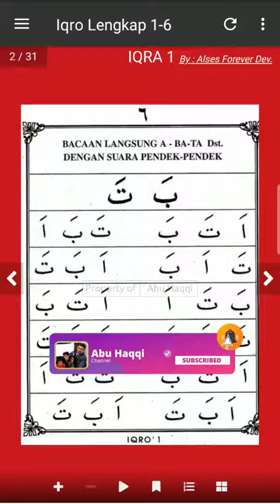Belajar IQRA 1 halaman 2 Membaca huruf A Ba Ta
Bacalah huruf A, Ba, Ta tanpa dieja, dan dibaca pendek.

Dalam aplikasi android materi ini ada pada halaman 6. Tetapi pada buku Iqra ada di halaman 2